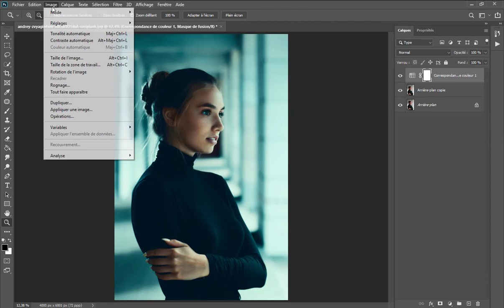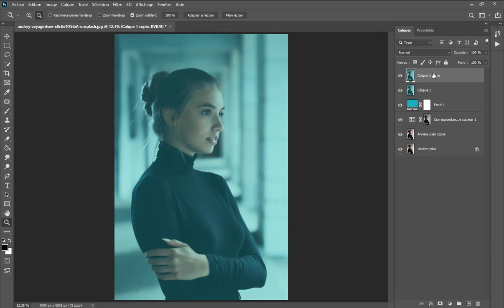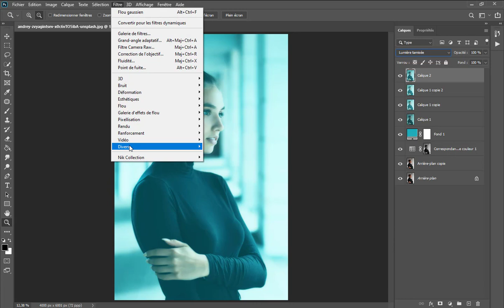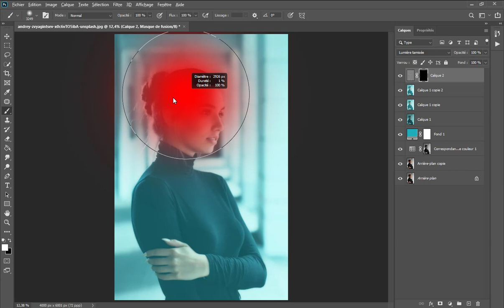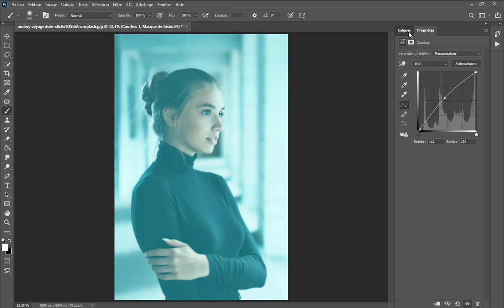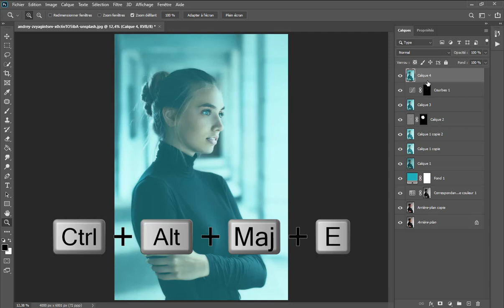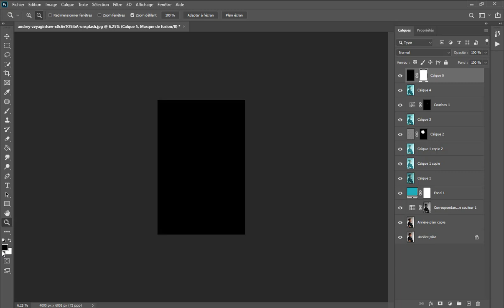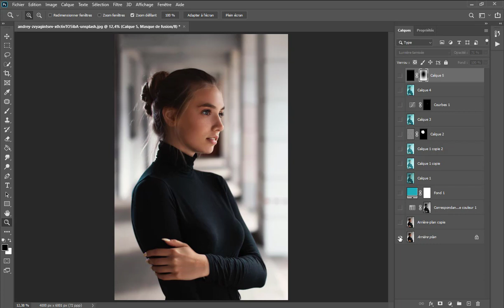Tuto photoshop Correction Colorimétrique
"Découvrez comment donner vie à vos photos en utilisant la puissante technique de correction colorimétrique dans Adobe Photoshop ! Dans ce tutoriel complet, je vous guiderai à travers les étapes essentielles pour ajuster les couleurs, les tons et les contrastes de vos images, afin d'obtenir des résultats époustouflants.

    Comprenez les bases de la correction colorimétrique et son impact sur vos images.
    Apprenez à utiliser les outils de réglage de couleurs dans Photoshop de manière efficace.
    Explorez les techniques de correction des tons pour équilibrer les lumières et les ombres.
    Obtenez des astuces pour corriger des problèmes courants tels que les dominantes colorées.
    Découvrez des méthodes avancées pour donner une atmosphère spécifique à vos photos grâce à la colorimétrie.

Peu importe que vous soyez un débutant ou un utilisateur expérimenté de Photoshop, ce tutoriel vous fournira des compétences précieuses pour transformer vos photos ordinaires en œuvres visuellement captivantes. Joignez-vous à moi pour maîtriser l'art subtil de la correction colorimétrique et libérez tout le potentiel créatif de vos images !

Laissez-moi un commentaire pour me faire part de vos questions et de vos impressions. Préparez-vous à donner un coup de pinceau coloré à vos compétences Photoshop ! 🌈📷"

Au delà des apparences :